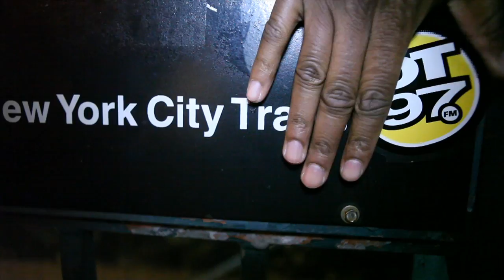The Realness: Is Halle Berry turning into a Sterotype?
Rosenberg kicks the realness on why Halle Berry can be perceived as a typical black women by white America.  Catch the Realness on Hot 97 weekdays at 7:20am & 8:20Am